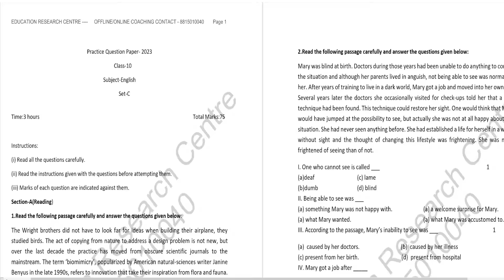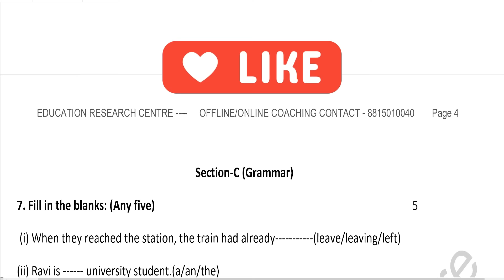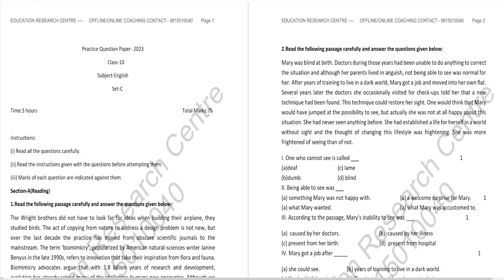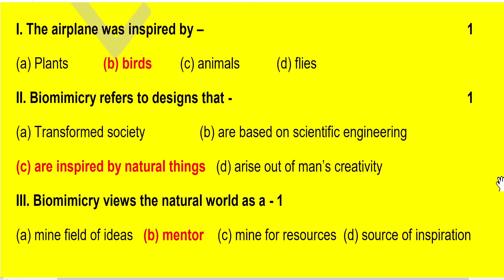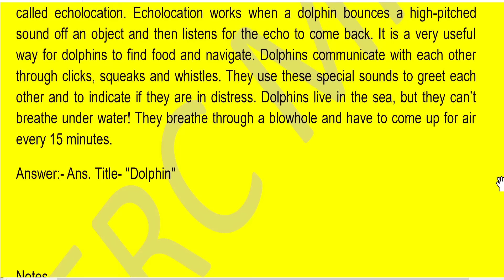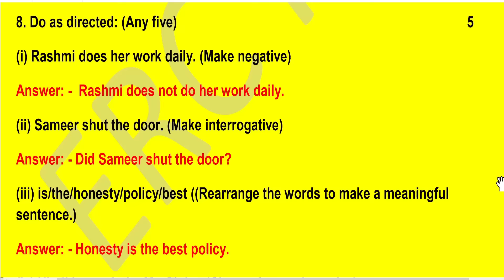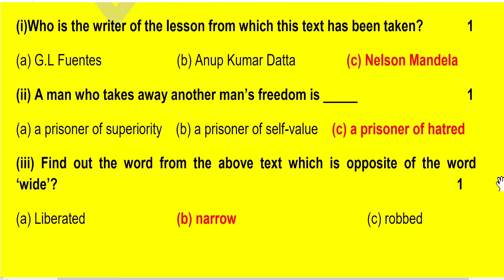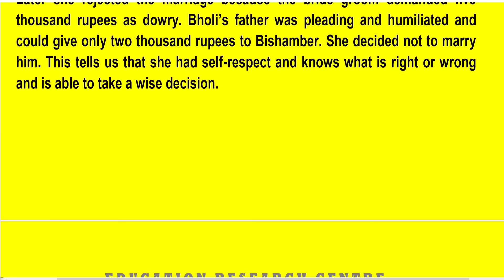ऐसा ही आएगा क्लास 10 अंग्रेज़ी का एग्जाम पेपर || Class 10th English set C 2023 practice paper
Class 10th English set B 2023 practice paper ||  ऐसा ही आएगा क्लास 10 अंग्रेज़ी का एग्जाम पेपर

ऐसा ही आएगा 10वीं का पेपर 2024 | 10th English Board Practice paper SET B | Science Paper Discussion

Education Research Centre - शिक्षा अनुसंधान केंद्र - ERC
हम करेंगे आप सभी की बेहतरीन तैयारी -- हमारे साथ तैयार रहें सभी क्लास के सभी विषय कक्षा 5वीं से कक्षा 12वीं तक के सभी विषय, स्पोकन इंग्लिश क्लास, कंप्यूटर क्लास, प्रतियोगी परीक्षा -- ऑनलाइन और ऑफलाइन

We will make the best preparation for all of you - be prepared with us for all subjects of all classes, all subjects from class 5th to class 12th, spoken English class, computer class, competitive exams - online and offline.

आप सभी हमारे चैनल - एजुकेशन रिसर्च सेंटर ( EDUCATION RESEARCH CENTRE ) को जल्दी से सब्सक्राइब कर लीजिये,  क्योंकि हम लाने वाले है आप सब के लिए एग्जाम से रिलेटेड बहुत सारी वीडियो,  इन वीडियो में -- MP बोर्ड मॉडल पेपर , MP बोर्ड सैंपल पेपर, बोर्ड सैंपल पेपर , और बहुत सारे वैरी इम्पोर्टेन्ट Questions पेपर,  इन सारी वीडियो के बाद आप सभी एग्जाम में 100% सफल होंगे..

आज की वीडियो में हम लाए हैं सरकार का 10वीं कक्षा का Science प्रैक्टिस पेपर सेट बिल्कुल वैसा ही पेपर आपके फाइनल एग्जाम में आएगा, और वीडियो में हमने और भी कई परीक्षा पेपर सॉल्व किये है जो आपकी परीक्षा के लिए बहुत ही उपयुक्त है, तो आप सफल होने के लिए हमारे चैनल को सब्सक्राइब करें और सारी वीडियो जरूर देखें..

Topic Cover:-
class 12th biology model paper 2024 mp board
Question Paper Discussion,
Question paper discussion class 10 science,
math paper discussion class 10,
Question paper science class 10 term 2,
english class 10 paper,
english question paper class 10 2023,
english most important questions class 10 2024,
NCERT,
english most important questions class 10 2023,
CBSE class 10 board preparation,
Class 10 math cbse full syllabus,
Question paper,
Class 10,
Class 10 math,
Paper Discussion Science CBSE Class 10
class 10 exam pattern 2023-24
class 10 exam date 2023-24
class 10 exam paper
class 10 exam time table 2023-24
class 10 paper english 2023
class 10 paper english 2024
class 10 paper math 2023
class 10 paper maths 2023
class 10 paper maths 2024
class 10 science paper 2023 quarterly exam
class 10 english paper 2023 half yearly exam
class 10 science paper 2023 board exam
class 10 english practice paper 2023
class 10 science practice paper 2024
class 10 very imp question

हमारे साथ तैयार रहें सभी क्लास के सभी विषय कक्षा 5वीं से 12वीं तक के सभी विषय ऑनलाइन और ऑफलाइन Education Research Centre - 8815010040